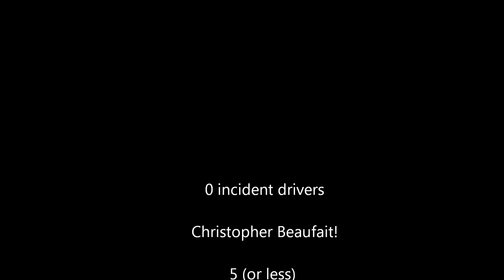SRA 2014 Season C Round 6 Crash Compilation